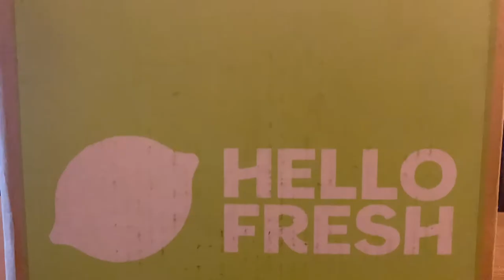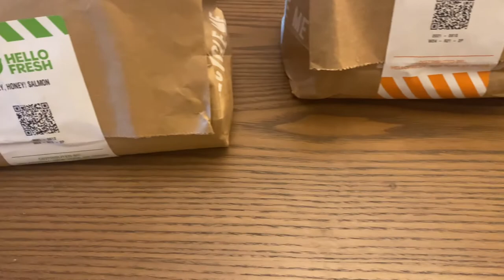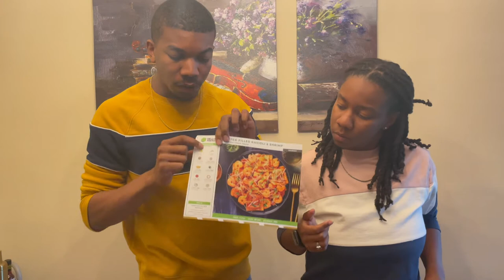HELLO FRESH UNBOXING *NOT SPONSORED*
MAYA & DANIEL